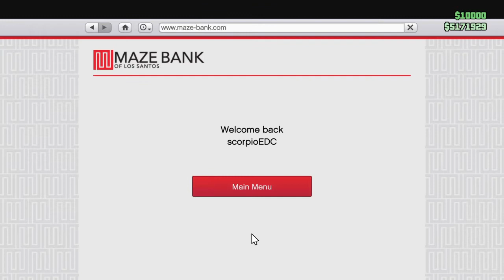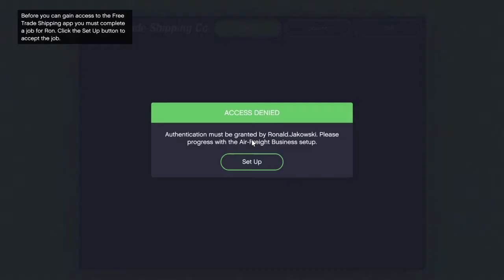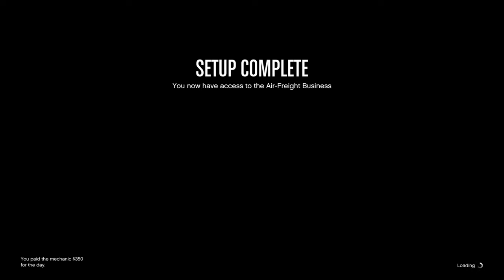GTA 5 Online Hangar: Setup